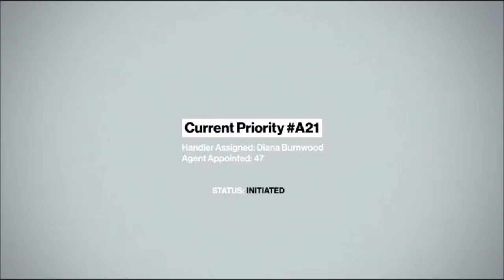Hitman E3 PROBLEMS